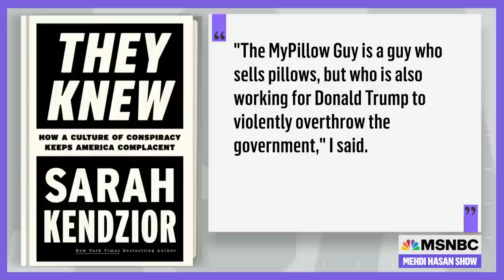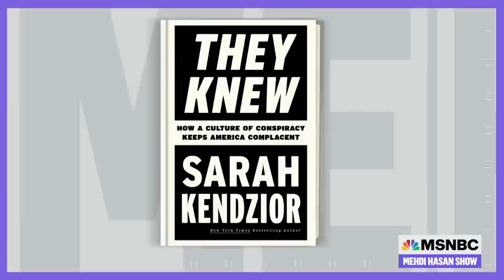How America's Conspiracy Culture Threatens Democracy | The Mehdi Hasan Show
Author Sarah Kendzior got a big following by calling out Donald Trump’s authoritarianism earlier than most. And in her new book, she takes readers on a jaunty ride through the looking-glass of American disinformation and the complacency it breeds. She joins Mehdi to discuss conspiratorial thinking and more.